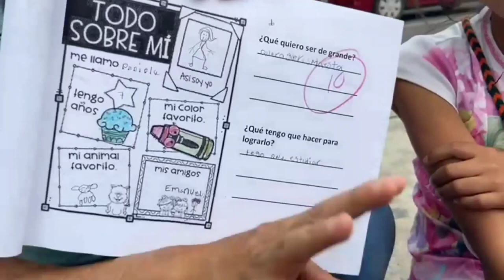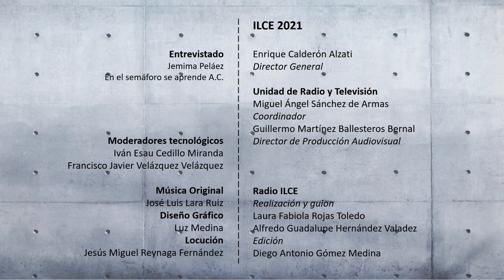Extramuros 11. Población vulnerable y acceso al aprendizaje.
Jemima Peláez Cruz, presidenta y fundadora de "En el semáforo se aprende" A.C., quien se había desempeñado como docente en educación especial, durante la actual contingencia sanitaria salió a las calles para desempeñarse como maestra dando clases a un grupo multigrado en medio de la calle.